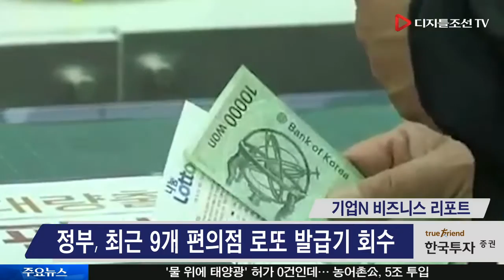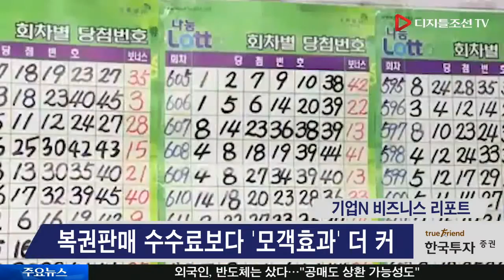로또 판매권 회수 소식에 편의점 '울상'